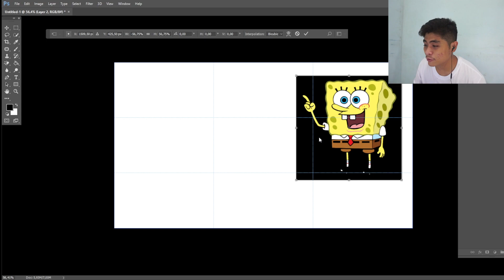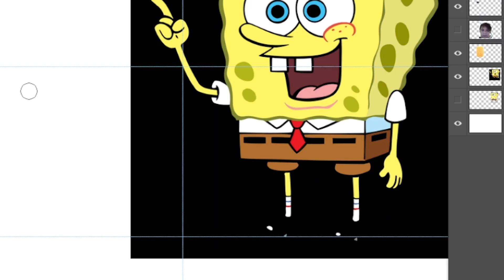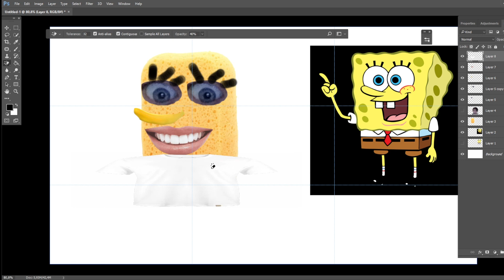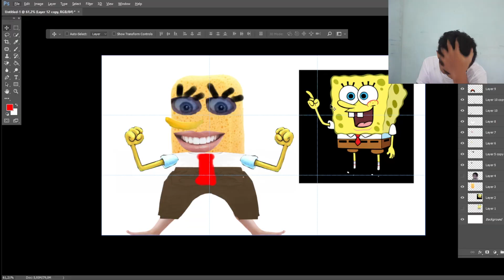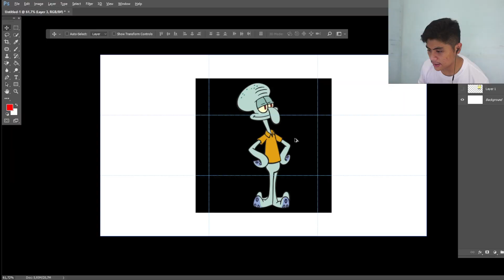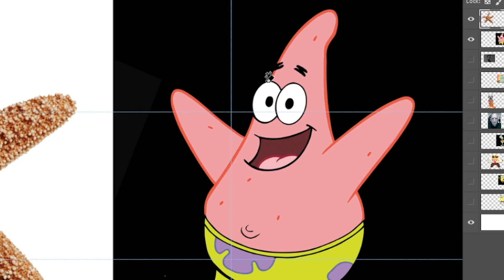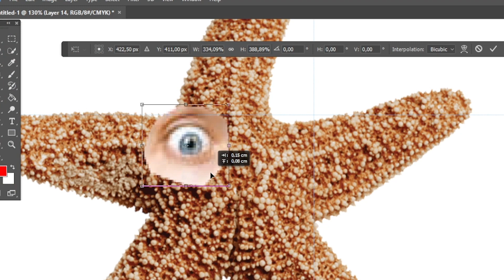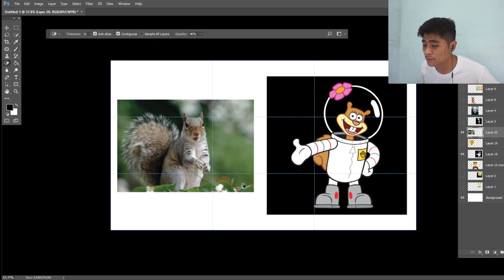Gw Buat Karakter Spongebob Jadi Nyata * Ide Buruk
Ini yang terjadi kalo nonton spongebob lewat Streaming Bajakan